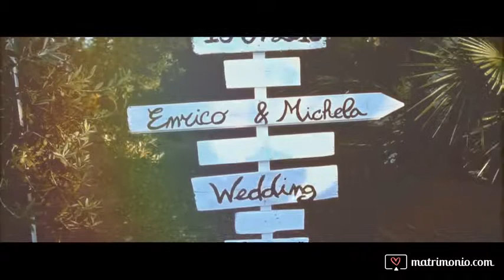WEDDING TRAILER MATRIMONIO ENRICO & MICHELA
La bellezza ed il fascino del wedding trailer è proprio nel dare a tutti coloro che lo guardano la possibilità di vedere in poco tempo cos'è accaduto durante il giorno del matrimonio e cosa ha caratterizzato di più questo evento, con una qualità video cinematografica!
Godetevi il wedding trailer realizzato da Lucio Di Molfetta per i Bellissimi ed innamoratissimi Enrico & Michela

Lucio di Molfetta Studio fotografico
Piazza Vittorio Emanuele, 126,  Bisceglie BT